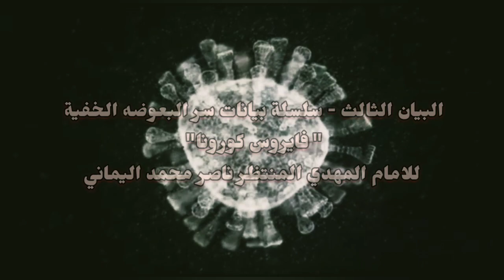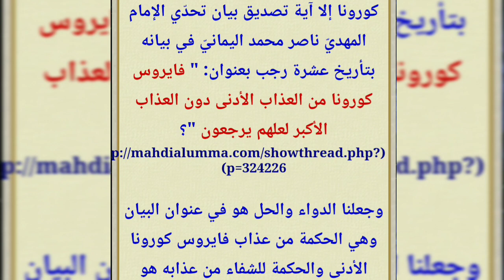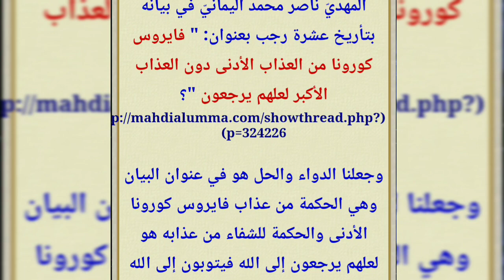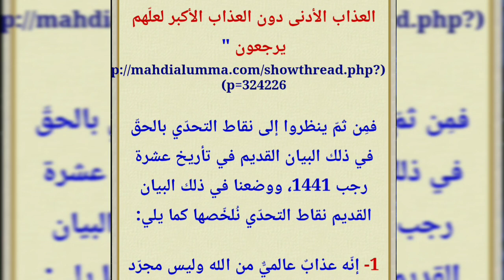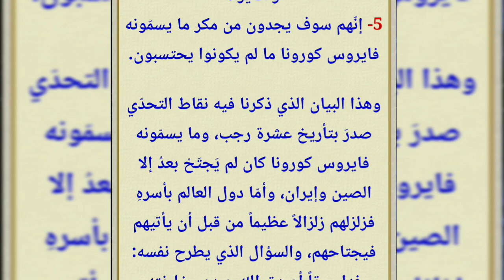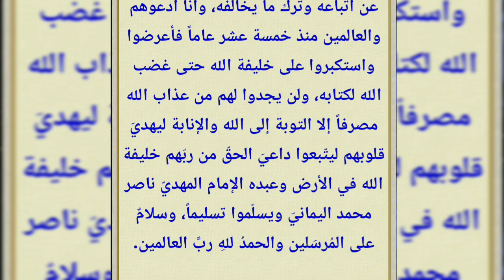كــ_ور_ونا والبيان الفصل و ما هو بالهزل | الحلقة ( ٣ ) من سلسلة بيانات البعوضه الخفية فيما يخص الحل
ك_ــــو_رونا والبيان الفصل و ما هو بالهزل | الحلقة ( ٣ ) من سلسلة بيانات البعوضه الخفية فيما يخص الحل
قناة الرسالة
ناصر اليماني